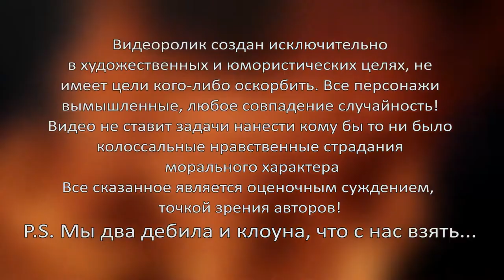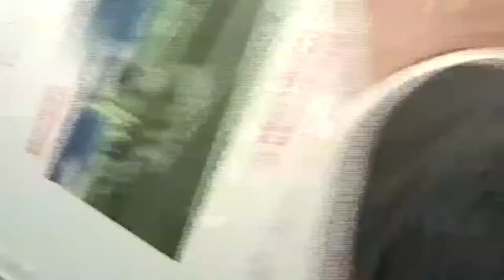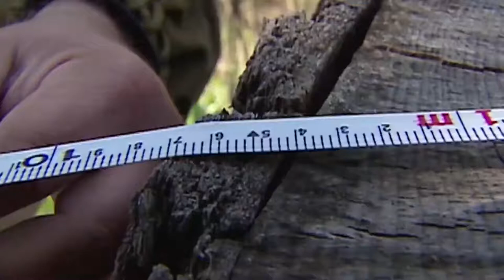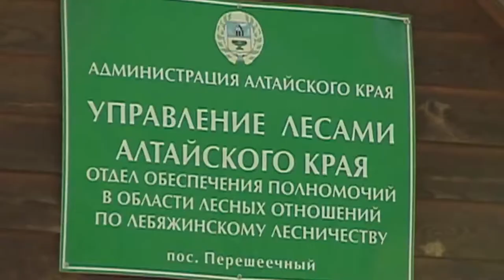LifeОбзор#1 - ГОРЯЩАЯ СИБИРЬ, LifeОбзор#1 - BURNING SIBERIA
LifeОбзор#1 - ГОРЯЩАЯ СИБИРЬ